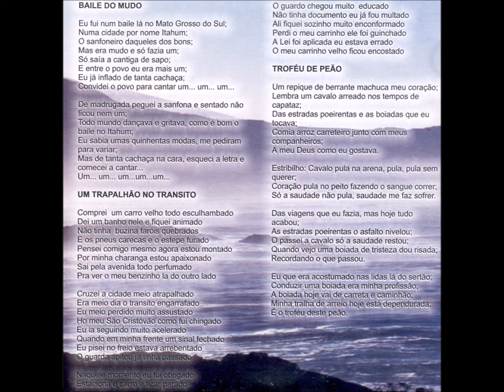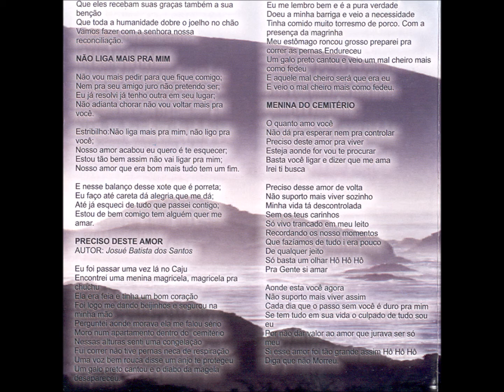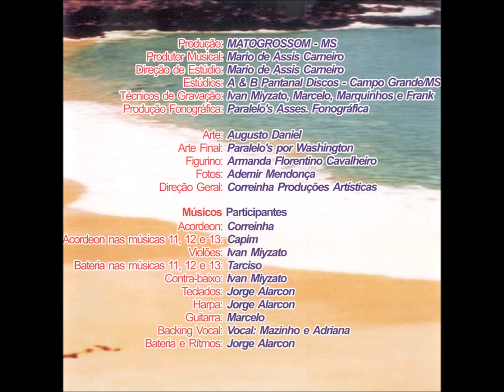Bolero - 06 - Fazer Amor Com Você - Correinha - Correinha e Toni Brasil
Correinha e Toni Brasil - Terra e Mar CD - 2002 - Dupla Vocal Masculina - Tradicional